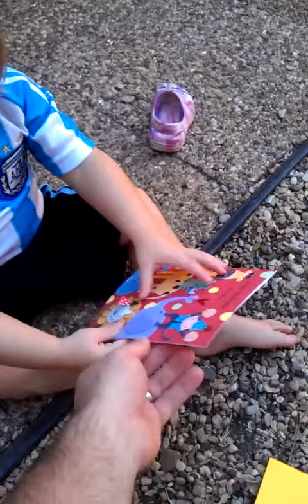Molly with her card from Carol